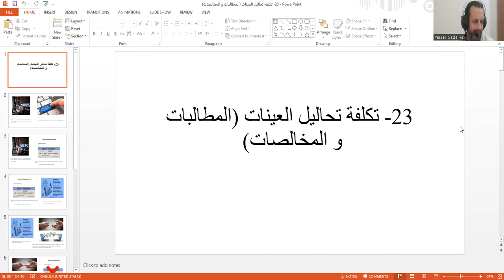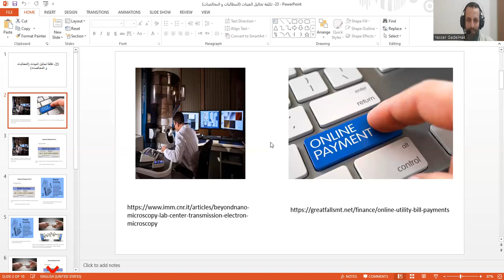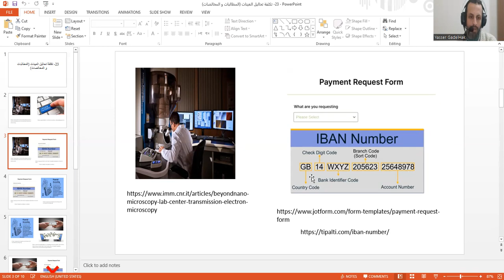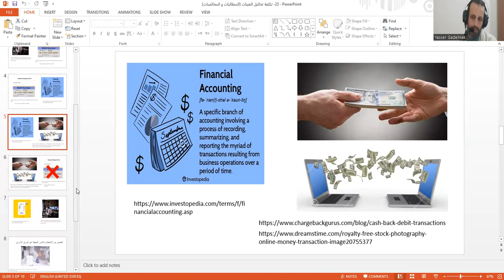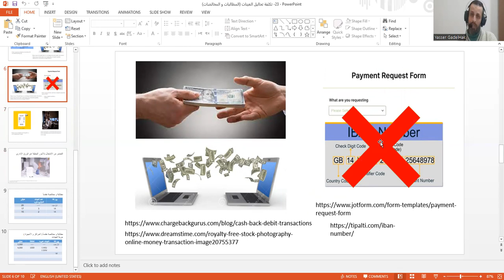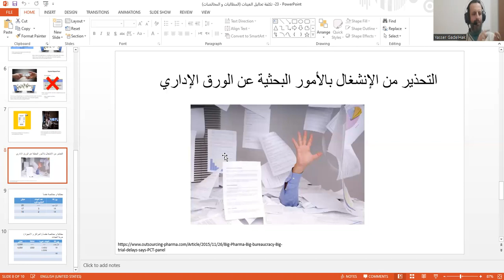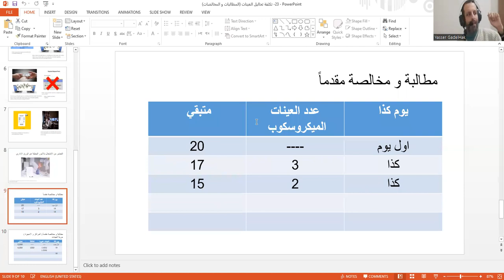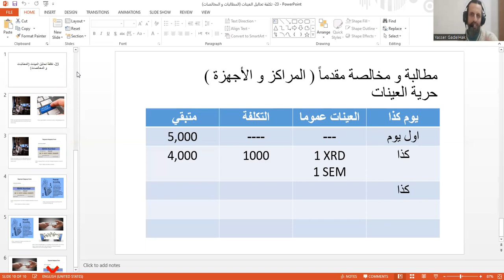23 تكلفة تحاليل العينات المطالبات و المخالصات